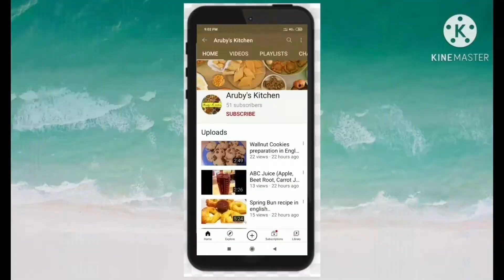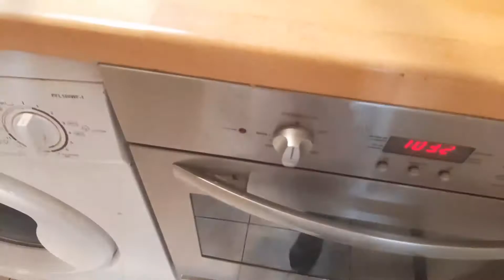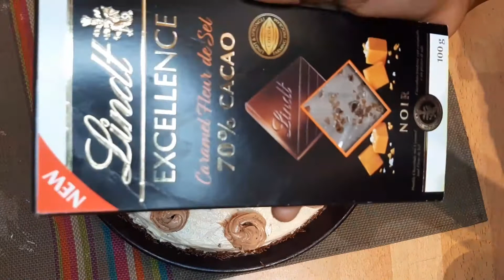Chocolate cake with butter icing cream recipe in English | சாக்லேட் கேக் பட்டர் கீரீமுடன் செய்முறை